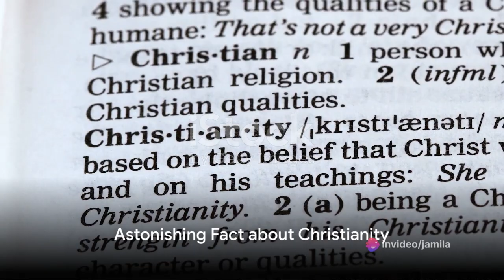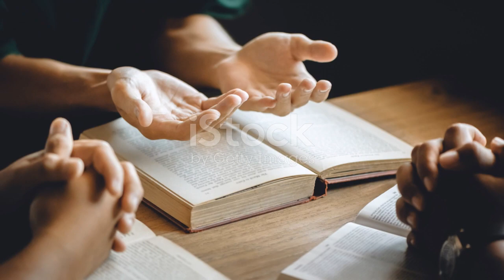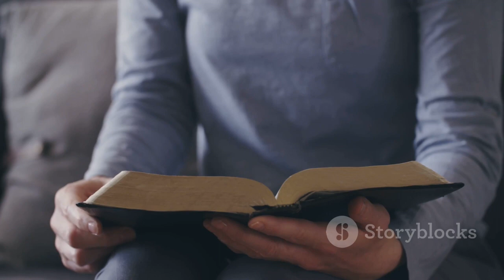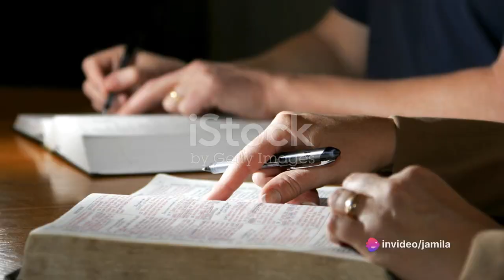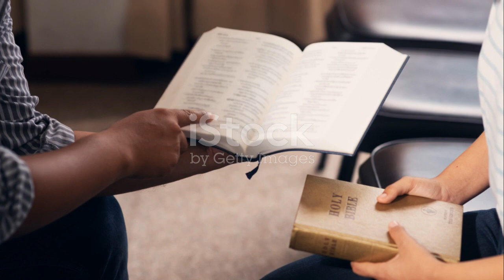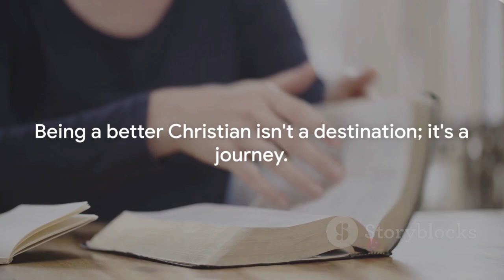Elevate Your Faith:A Guide to Becoming a Better Christian | Jamila Aurora Veridiano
Discover how to deepen your Christian faith and live a more fulfilling spiritual life with our insightful guide! In this video, we will share practical tips, powerful testimonies, and transformative teachings to help you grow in your relationship with God. Whether you're a long-time believer or new to the faith, this video is for you. Join us as we explore the secrets to experiencing a deeper connection with God, finding purpose in your spiritual journey, and overcoming common obstacles. Get ready to unlock the potential of your faith and embrace a more meaningful and abundant life. Let's embark on this incredible journey together!.